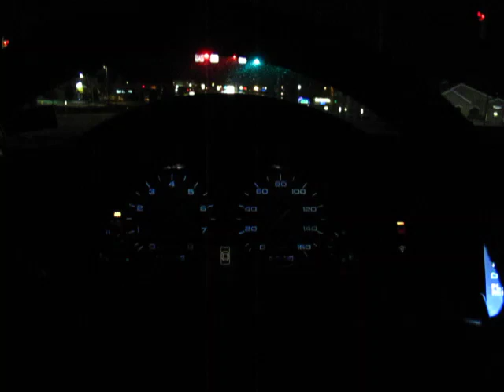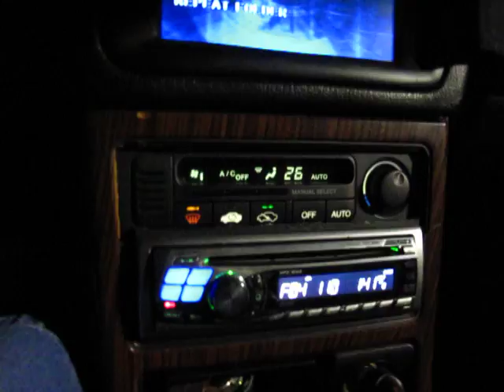Driving to take some photos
Driving from my house to a spot to take some night photos.